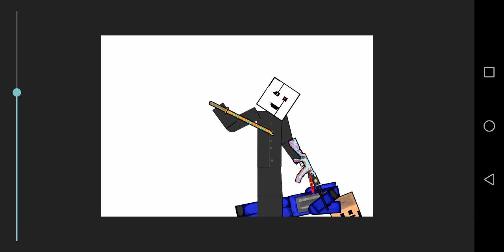Killer vs Noob|block strike